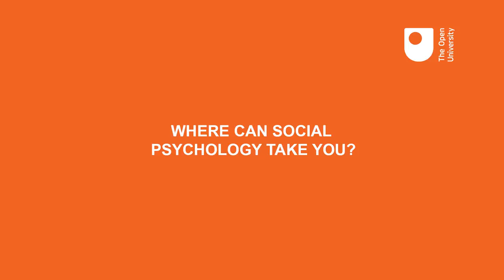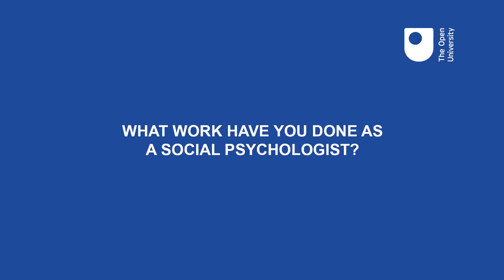Career and work options open to social psychologists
To find out more about social psychology at the OU, read about our course Q83 BSc social psychology